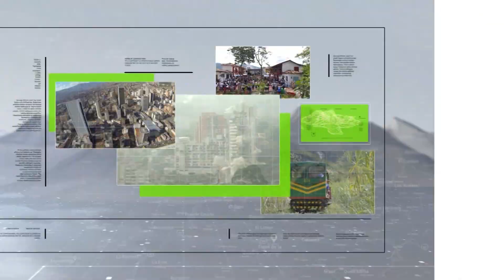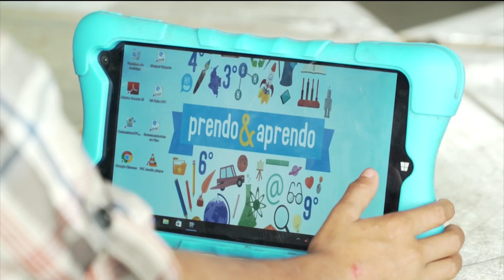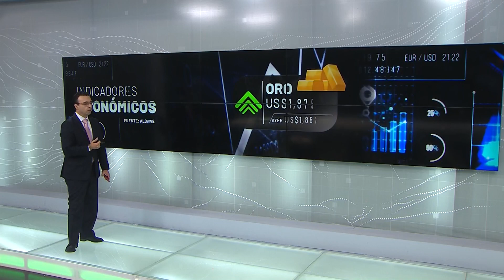Expectativas para el día sin IVA en Antioquia - Teleantioquia Noticias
Comerciantes de Antioquia tienen altas expectativas en la próxima jornada de día sin IVA que se llevará cabo en ocho días, el viernes 17 de junio. Además, esperan crecimiento de las transacciones virtuales.